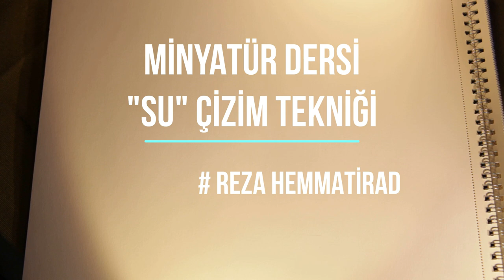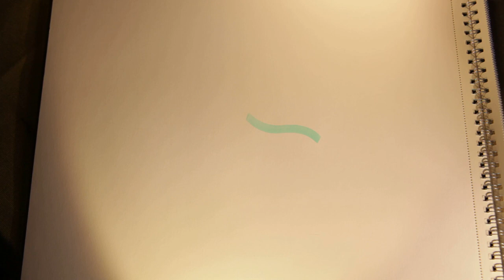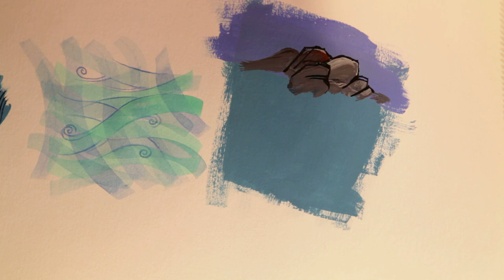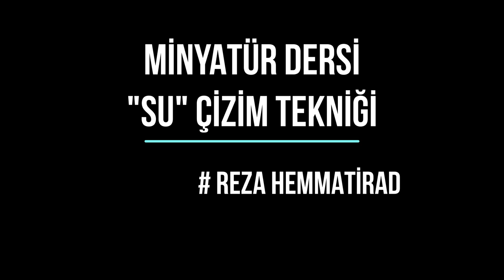REZA HEMMATİRAD MİNYATÜR SU ÇİZİM TEKNİĞİ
minyatür tarihinde ve çağımızın minyatür tarzlarında farklı farklı şekil ve sitillerle doku ve teknikler icra edilmekte

bu videoda su, deniz, dere ve dalga dokusu ile ilgili temel bilgi ve bir kaç farklı teknik sunulmakta.